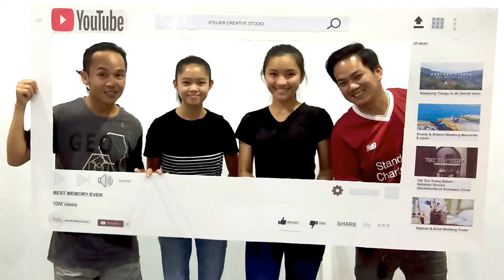DuSuN BanD - ATUR SAJA